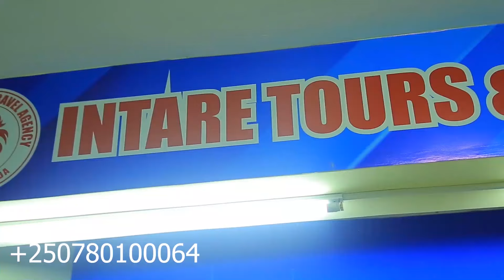UPDATE: M23 YAFASHE ABA BLACK WATER/TSHEKEDI AGUZE IZINDI DRONE ZITAGIRA ABA PILOTE/GOMA BITE?